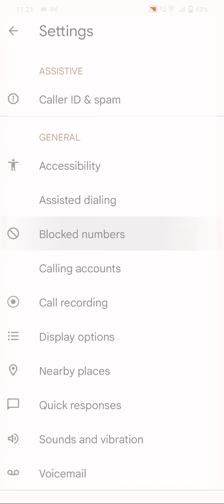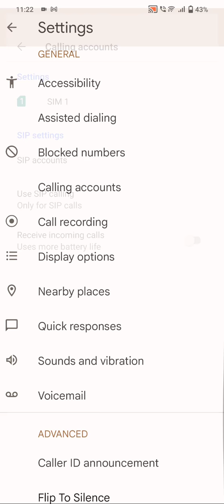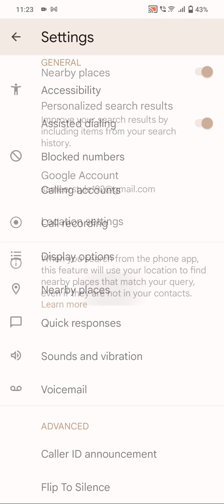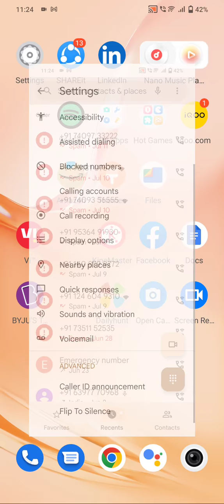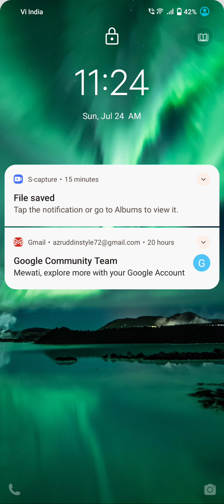How To Call Waiting In Oppo Reno 8,Oppo Reno 8 Mein Call Waiting Setting Kaise Karen,Call Waiting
How To Call Waiting In Oppo Reno 8,Oppo Reno 8 Mein Call Waiting Setting Kaise Karen,Call Waiting Problem Solve In Oppo Reno 8,

Call_Waiting_ Oppo Reno 8